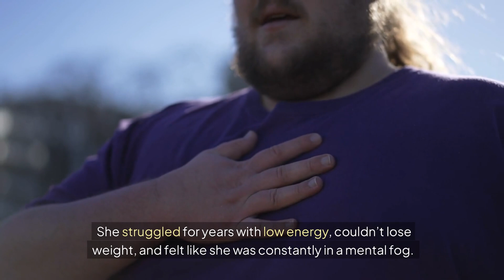What Happens To Your BODY When You FAST?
Want to know the incredible benefits of fasting on your body?

From autophagy to weight loss, and from improved mental clarity to increased human growth hormone production, we're diving into the amazing effects of fasting on your overall health!

Whether you're a beginner or a seasoned faster, this video will reveal the incredible transformations that occur in your body when you fast.

So, sit back, relax, and get ready to unlock the full potential of your body!